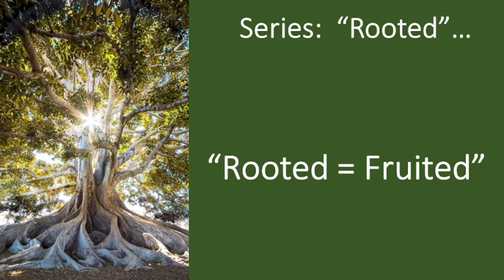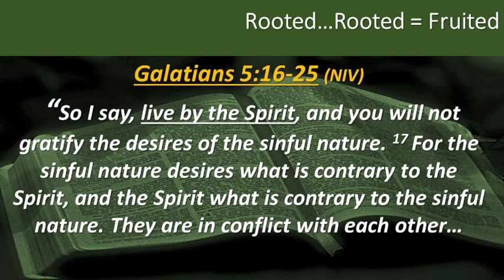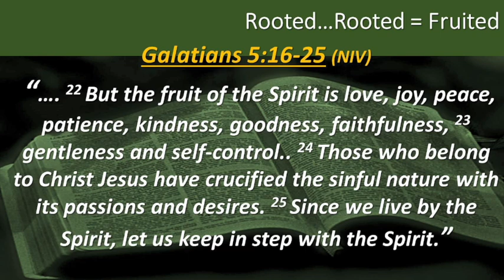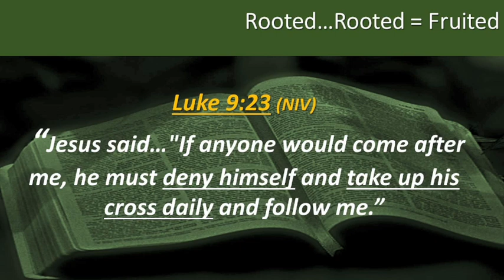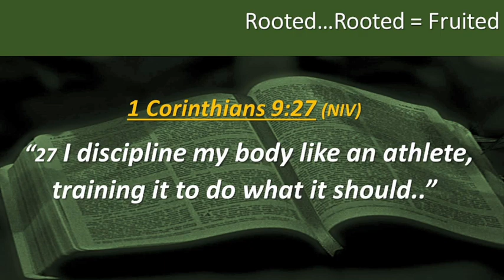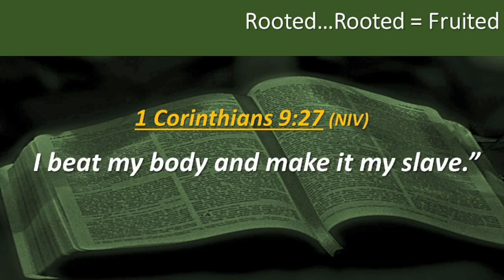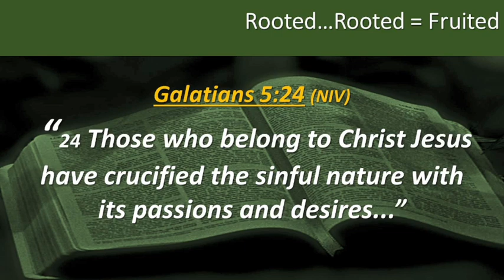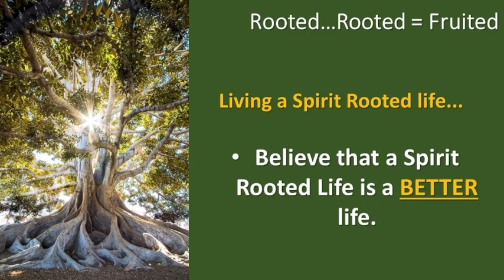Rooted = Fruited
Join us for service Sundays at 10:30 am